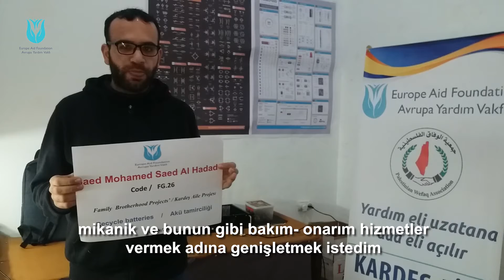Kardeş Aile Projesi - FG.026 Filistin 2020-2